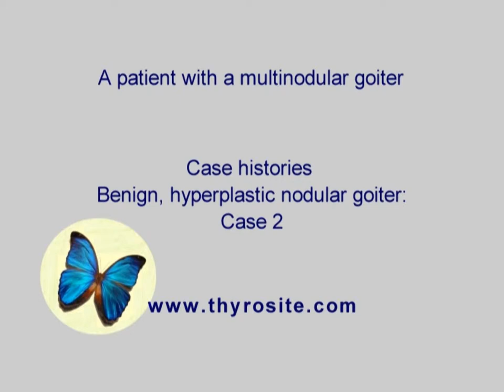Benign hyperplastic nodules - case 2